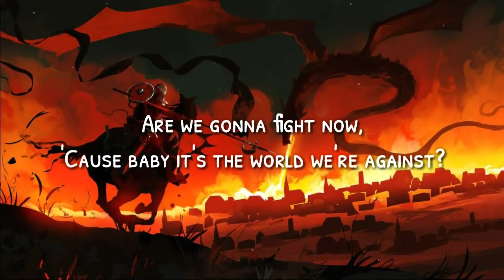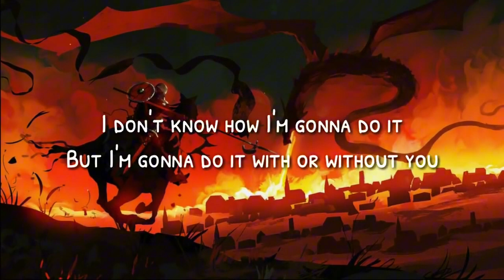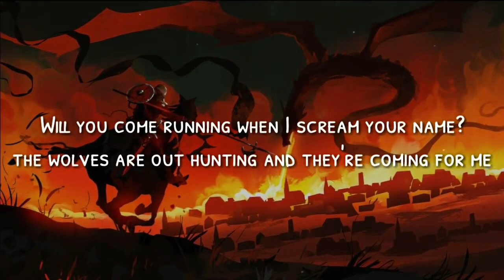Be my own hero - Andy grammer - shortened version lyric video (no copyright infringement intended)